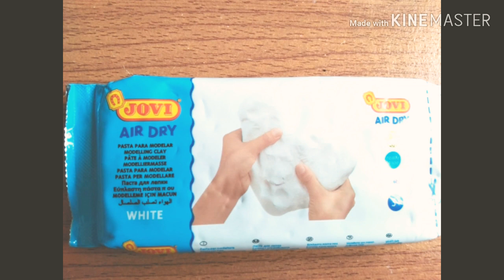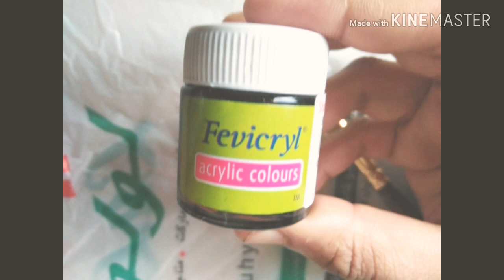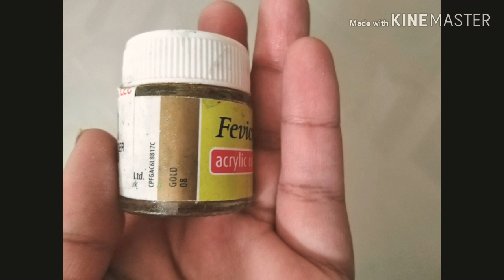DIY Oxidised Silver Pendant and Antique Gold Pendant||Air dry clay pendant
Items required

White glue
Black embroidery thread
Air-dry Clay
Plastic lid
Black acrylic paint
Gold dust
Silver dust
Back rope
Black stones
Cap of sketch pen or marker

Hey dears

In this video iam showing you how to make 2 beautiful Pendants of Oxidised Silver and Antique Gold using Air-dry Clay. Hope u like the video.

DIY Clay pendant necklace
DIY Oxidised necklace
terracotta pendant